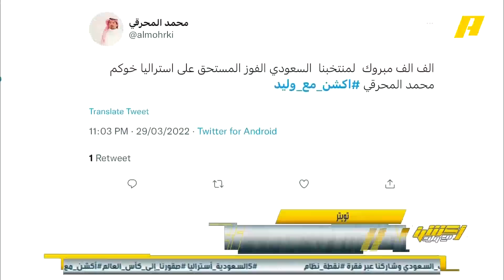جمال عارف : ألف مبروك للشعب السعودي وللقيادة ووزير الرياضة وياسر المسحل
جمال عارف : ألف مبروك للشعب السعودي وللقيادة ووزير الرياضة وياسر المسحل .. الأخضر يمشي كدا كدا دائما للأمام 🇸🇦💚.. شكرا رينارد